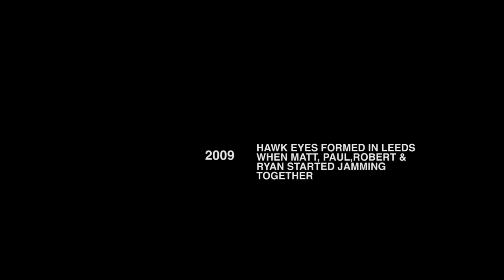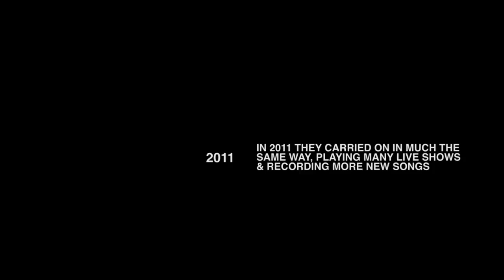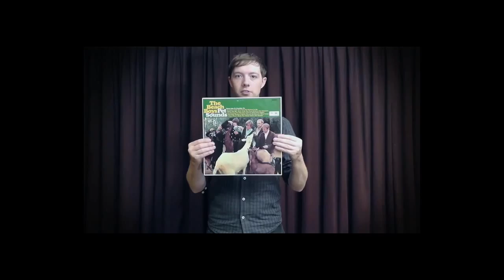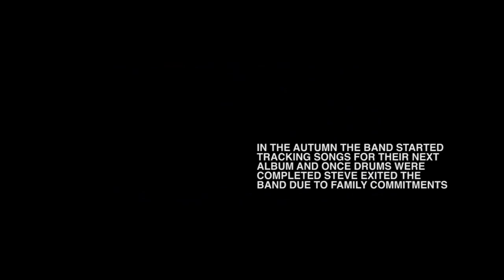HAWK EYES /// 101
A brief audio/visual history of the UK band known as Hawk Eyes.

New album 'Everything is Fine' out in February 2015, available to preorder with immediate download of new single 'Die Trying' and tickets for the February 2015 UK tour from here: